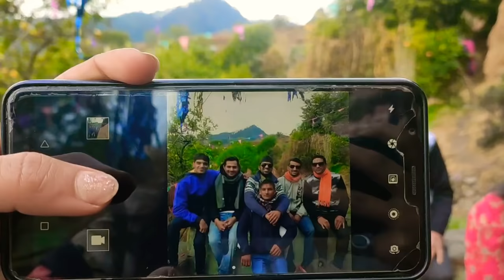Bheegi Bheegi Baarat 😂||Pahadi Wedding||Koni Pathak 2.0